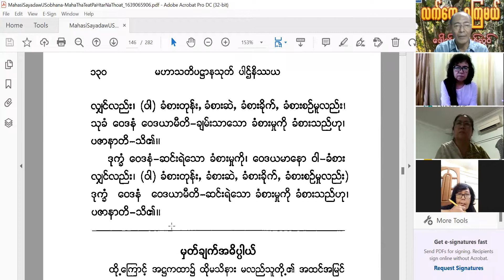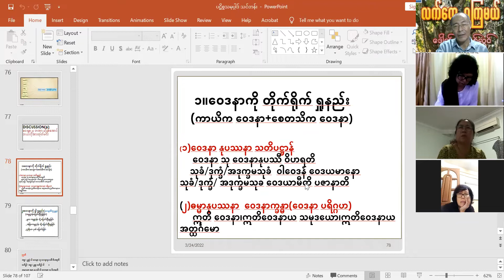Meditation for Everyone - Day (6) 24.3.2022